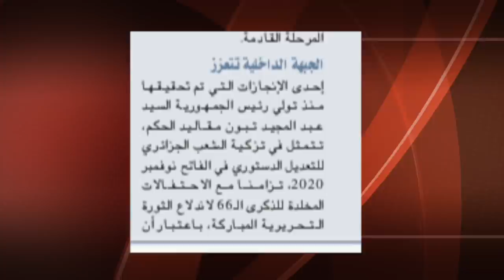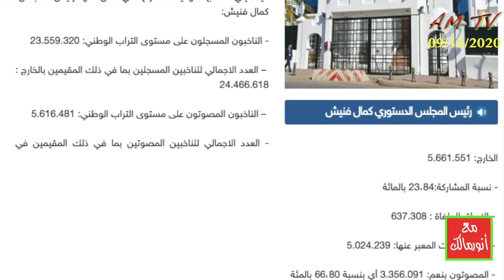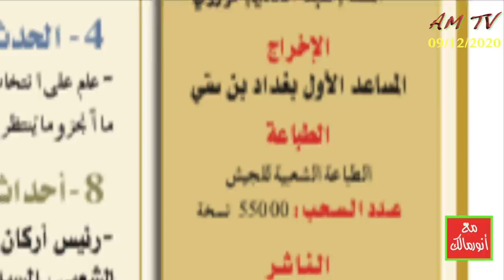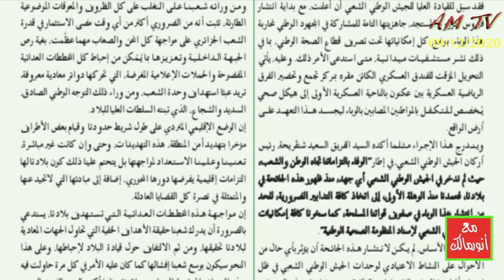إعلام المؤسسة العسكرية يغرق في رداءة إعلامية ممنهجة تعاني منها الجزائر